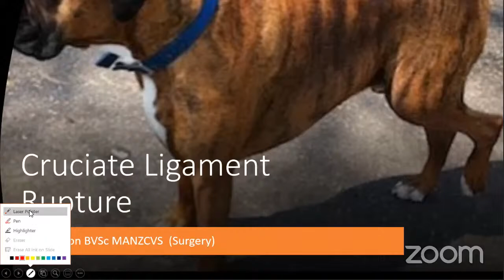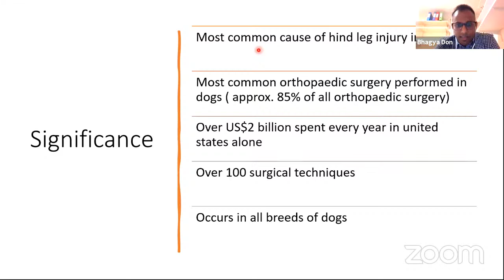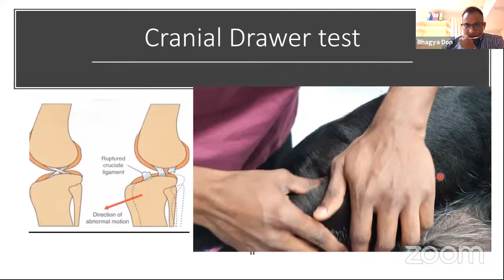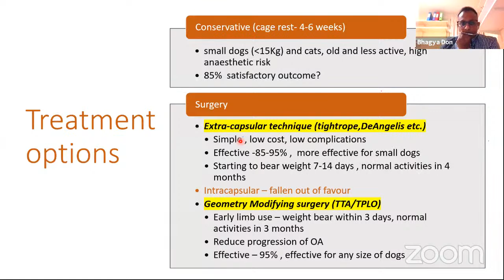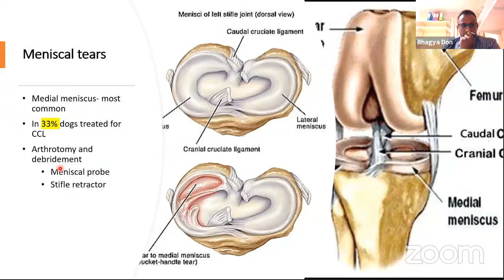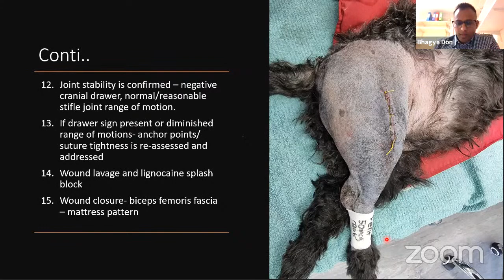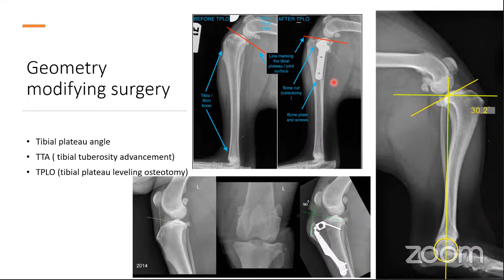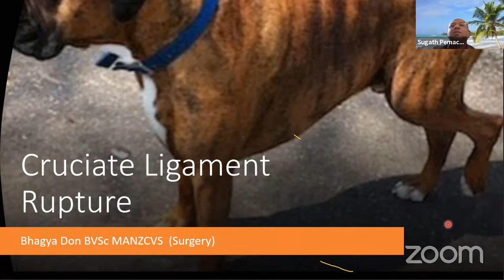Cruciate Ligament Rupture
SLVA Public Communication Webinar Series

The most common cause of hind leg lameness in dogs

Resource Person:
Dr Bhagya Don
BVSc MANZCVS (Surgery),
Director The Avenue Veterinary Clinic Pty Ltd

Time: SL Time 1:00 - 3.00 pm

If you have not yet registered, please register for the webinar series @